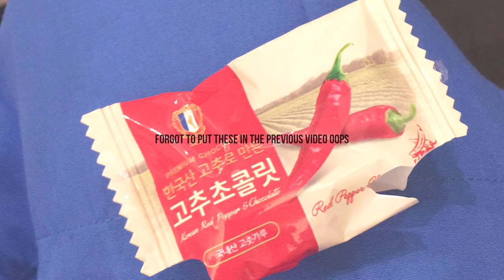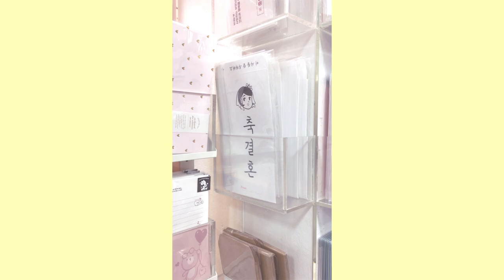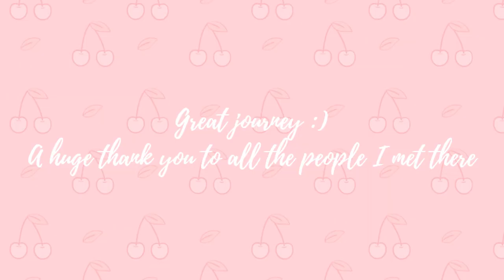OMG I SAW RED VELVET?? // SEOUL VLOG 2018 PART 4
(SECOND HALF OF DAY 4 & DAY 5)
I went to Seoul this year alongside 7 of my schoolmates and a teacher from 23/7 to 27/7 to attend the 9th International Symposium (exchange programme) organized by Hana Academy Seoul. We did not have a lot of time to go out besides the second day (City Scavenger Hunt), but due to the extremely hot weather we did not go to a lot of places either. I tried my best to take photos and film short clips during my trip in order to edit them into a few vlogs. It's also my first time to make vlogs so I know there is a huge room for improvement. Enjoy~